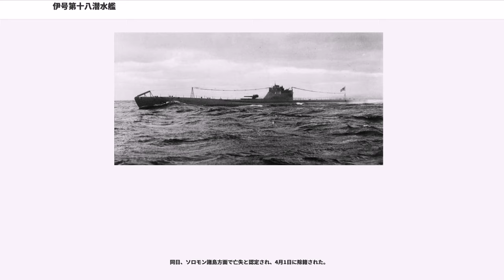伊号第十八潜水艦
伊号第十八潜水艦（いごうだいじゅうはちせんすいかん、旧字体：伊號第十八潜水艦）は、大日本帝国海軍伊十六型潜水艦の二番艦。

1937年（昭和12年）の第三次海軍補充計画（マル3計画）で建造が計画され、1937年8月25日に佐世保海軍工廠で起工。1938年（昭和13年）9月20日、本艦と他の各艦（親潮、夏潮、初風、伊20、伊22、第11号掃海艇、第12号掃海艇）は、それぞれ艦艇類別等級表に登録。1938年11月12日に進水。1941年（昭和16年）1月31日に竣工して横須賀鎮守府籍となり、伊20と共に第六艦隊第1潜水戦隊第2潜水隊を編成。これは、波9型からなる先代の第2潜水隊が、所属艦の除籍により1929年（昭和4年）4月1日に解隊されて以来、5代目となる。

太平洋戦争開戦時には第六艦隊第1潜水戦隊第2潜水隊に所属。11月18日、伊18は呉を出港し、倉橋島亀ヶ首に移動。同地で特殊潜航艇甲標的を搭載し、真珠湾攻撃に参加するため19日0215に出港。12月6日2145、真珠湾口150°、12.6浬地点付近で、古野繁実中尉、横山薫範一等兵曹を乗せた甲標的を発進させる。搭載艇は真珠湾沖1浬地点付近で米軍のPBY カタリナに発見されて爆雷攻撃を受けたため損傷し、ケエヒラグーン付近で自沈処理がされた。搭乗員は脱出したが、その後行方不明となった。16日、ジョンストン島へ砲撃のために向かうが、目標の視認に失敗。22日、クェゼリンに到着。

1942年（昭和17年）1月4日、クェゼリンを出港し、ハワイ周辺海域に進出。9日0630、ハワイ西方550浬地点付近にて、米空母レキシントンを基幹とする第11任務部隊（司令官：ウィルソン・ブラウン中将）を発見。翌10日、ジョンストン島北東130浬地点付近で、西へ向け飛行中のSBD ドーントレス2機を発見。24日、ミッドウェー島に進出して潜望鏡で偵察。翌25日に浮上して砲撃準備中、ミッドウェー島からの砲撃を受けて潜航して退避する。2月1日、第1潜水隊の伊15、伊17と入れ替わる形で、伊20と共に第1潜水隊に編入。

3日、伊18は横須賀に到着。3月10日、第1潜水隊は第8潜水戦隊に編入。

16日、伊18は横須賀を出港し、呉に移動する。4月16日、第1潜水隊の僚艦、伊10、伊30と共に甲先遣隊を編成し、呉を出港。18日、ドーリットル空襲を受け、小笠原諸島北方沖にいる米機動部隊の迎撃のために北東へ向かったが、空振りに終わった。27日、ペナンに到着し、水上機母艦日進により運ばれてきた甲標的を搭載。30日、伊30を除いた部隊は特設巡洋艦報国丸（大阪商船、10,438トン）、愛国丸（大阪商船、10,437トン）と共にペナンを出港。5月5日、10日、15日に報国丸、愛国丸から給油を受けた後、2隻と別れた。17日、波浪により浸水し、左舷ディーゼル機関が故障。このため、甲標的の発進地点への到着が遅れ、30日のディエゴ・スアレス攻撃には参加できなかった。その後、インド洋で通商破壊を行う。6月8日0230、のモザンビーク海峡でノルウェー貨物船ウィルフォルド（Wilford、2,158トン）を砲撃により撃沈。9日、英客船エリシア（Elysia、6,757トン）を雷撃により撃沈。同日、搭載甲標的を投棄。17日、報国丸、愛国丸との会合点に到着し、燃料と食糧の補給を受けた。7月1日、のモザンビーク海峡で蘭貨物船デ・ヴェールト（De Weert、1,805トン）を砲撃。デ・ヴェールトは2日後に沈没した。2日、英貨客船テミス（Themis、7,406トン）を雷撃するも、魚雷は早爆してしまう。テミスは潜望鏡めがけて銃撃するも、命中することはなかった。6日、の南アフリカ南方のインド洋で、英貨客船ムンダラ（Mundra、7,341トン）を砲雷撃により撃沈した。20日、ロドリゲス島を偵察。31日、ディエゴガルシア島を偵察。8月2日、ペナン付近で英潜に雷撃を受けるも、被害はなかった。同日、ペナンに寄港し、23日に横須賀に到着して整備を受ける。

その後、伊18は呉に移動。12月17日に呉を出港し、トラック経由でショートランドへ移動。その後輸送物資を乗せてショートランドを出港。1943年（昭和18年）1月3日未明、のニューブリテン島南方沖で、輸送任務のためにガダルカナル島へ向け浮上航走中、米潜グレイバック("USS Grayback, SS-208")に発...